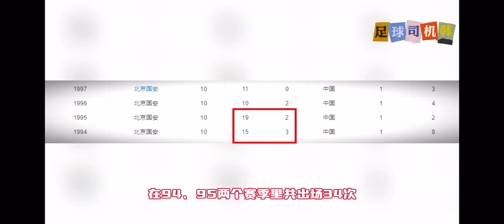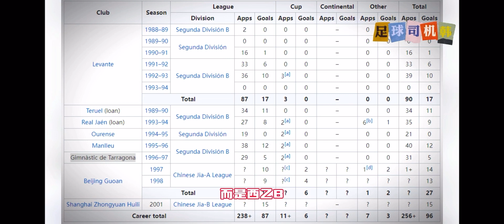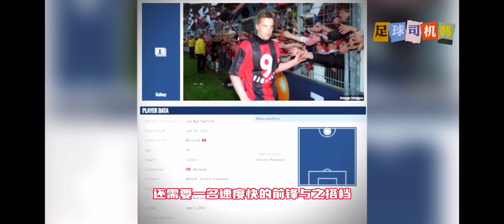中国足球急先锋 - 杨晨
杨晨究竟什么级别？为何在国安打不上首发，到德甲却成铁打主力？